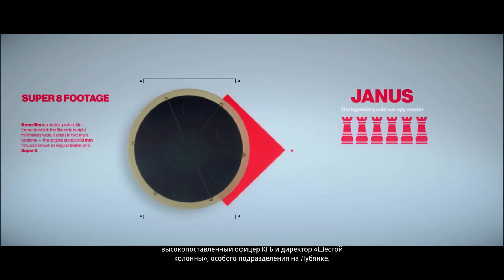HITMAN™ 2 #5-Другая жизнь